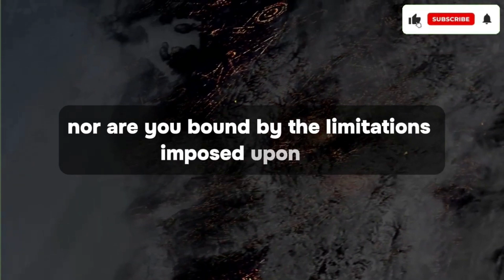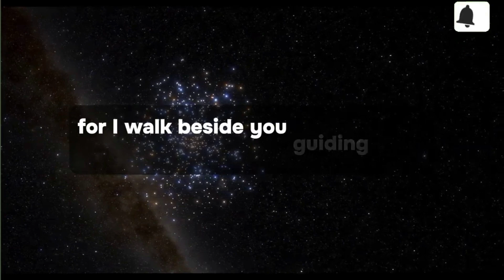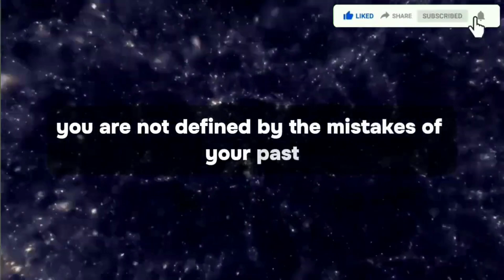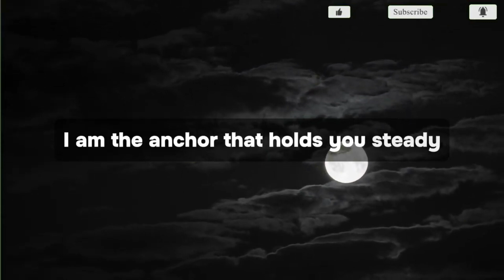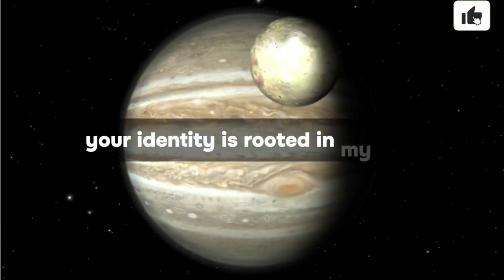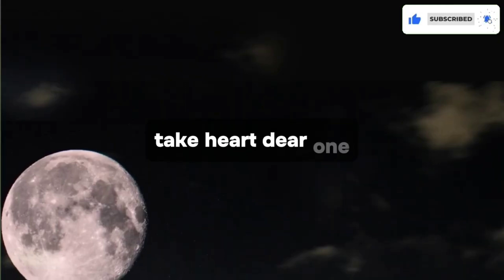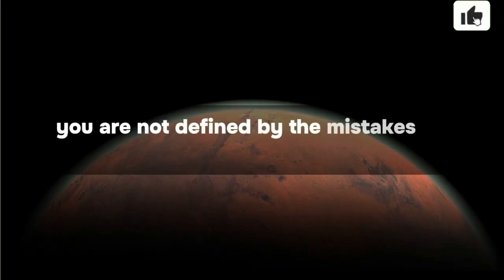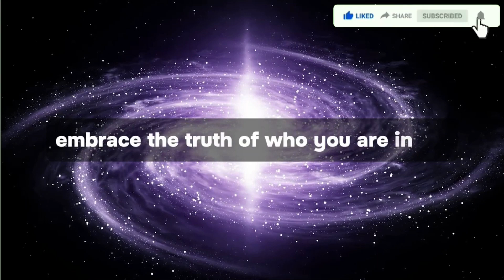🛑GOD WARNS ⚠️ HURRY UP! DON'T THINK ABOUT SKIPPING THIS OR IT WILL BE TRAGIC